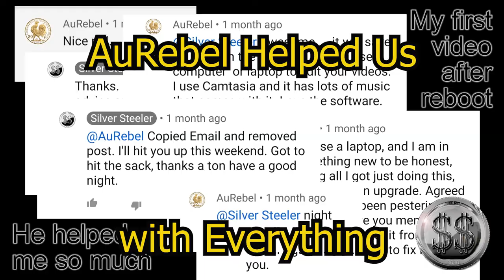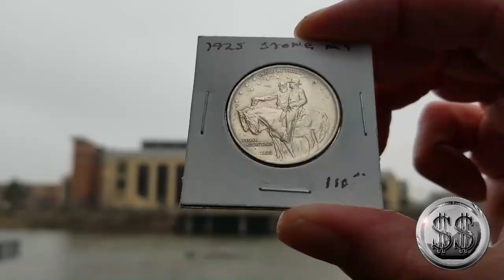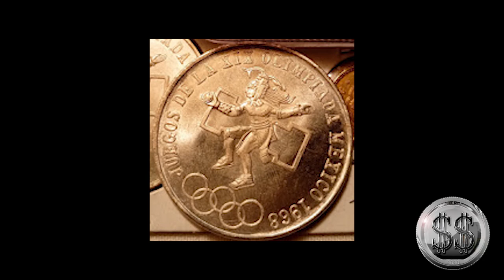2019 A Year of Growth. Thank you. Music Vid.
Another great timely edited video from Winning Image Photography. I want to thank all my viewers for supporting me, inspiring me and being some of the most generous people I have ever known. THANK YOU!